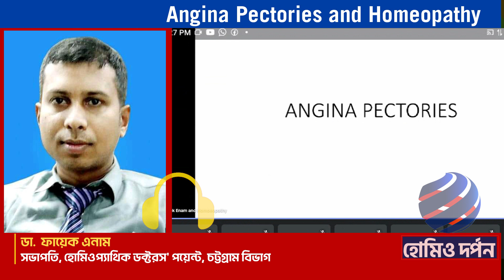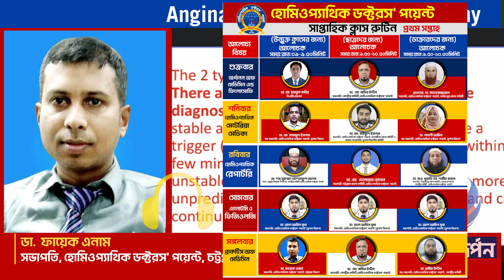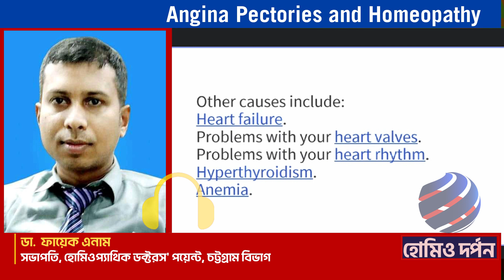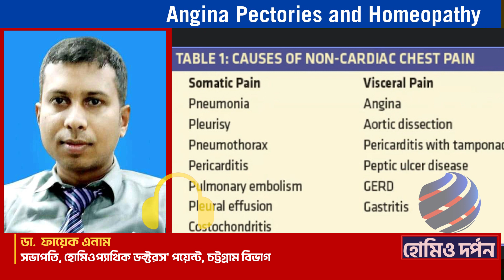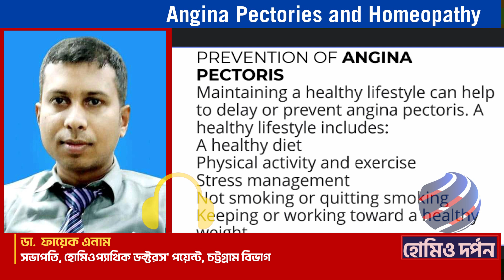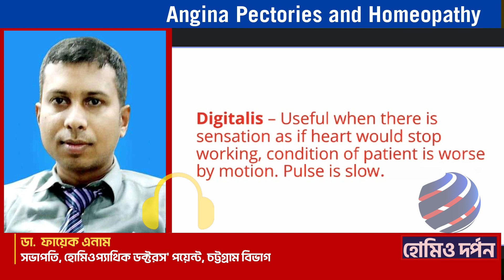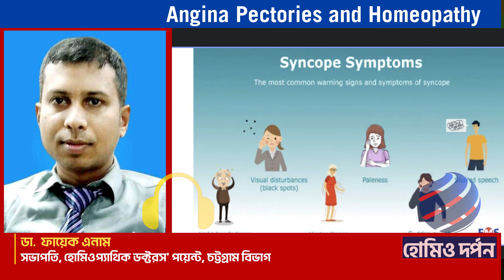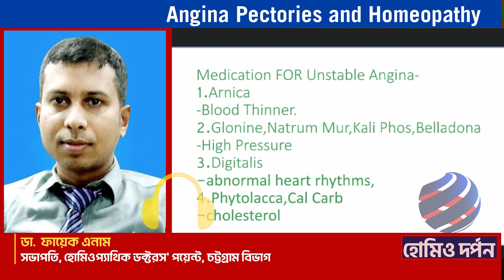Angina Pectories and Homeopathy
হোমিও দর্পণ